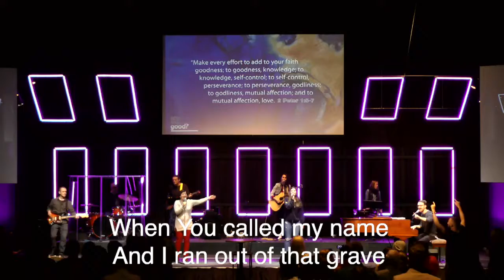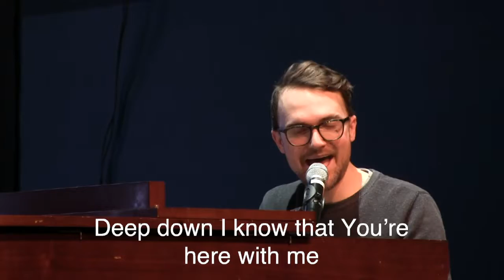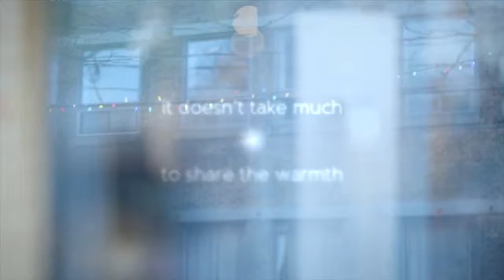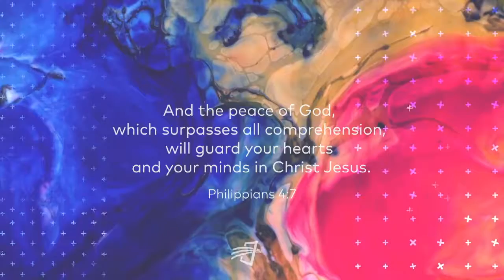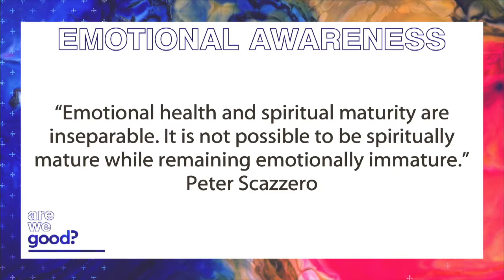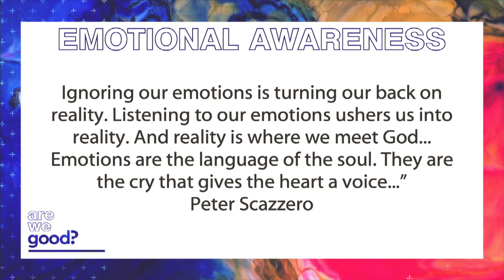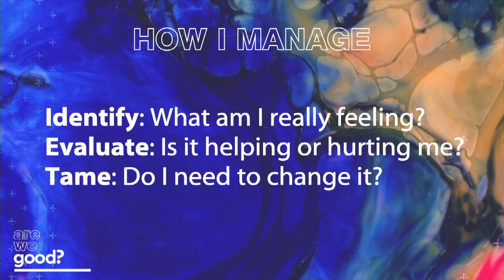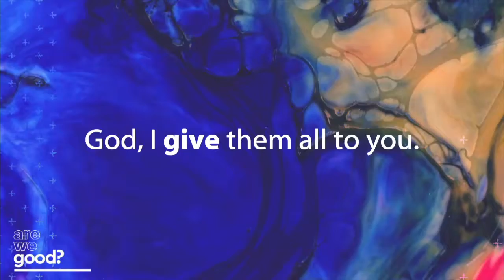Are We Good 2: Emotionally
Picture this: you’re having an argument with someone, and you’re experiencing some conflict in your relationship. When it’s all done, you ask: Are we good? In other words, is everything good between us? Are you good with me? Is the relationship still good? Hopefully, the answer is yes.

But, are we really good? In every part of our lives? How are we really doing?

Like, with our time – are we managing it well or is there not enough margin? Or our emotions – are we stable, or struggling with anger or fear or anxiety? And our relationships – are they strong and healthy or volatile and toxic? What about morals – are we doing what is right or just what we like? And even our mental health – are we in a good place or losing the battle?

So… are we good?

We believe you can experience health and wholeness in every area of your life. Would you like to? Isn’t it time that you did?